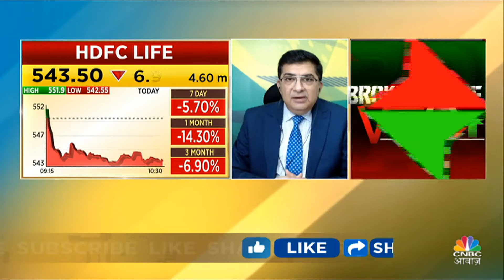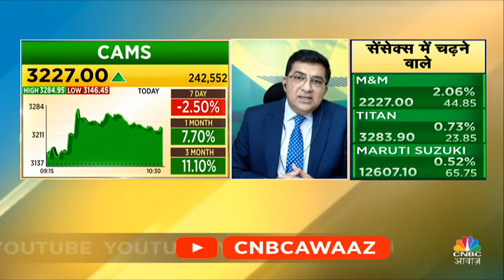HDFC Life Share Today: एचडीएफसी लाइफ में होगा फायदा? Expert से जानें आगे क्या करें निवेशक | Sensex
HDFC Life Share Today: एचडीएफसी लाइफ के शेयर में मिल सकता है कमाई का मौका? इस शेयर पर Target Price क्या है और किस Strategy के साथ Stock में धूंआधार कमाई हो सकती है. सभी सवालों के जवाब मिलेंगे इस वीडियो में, जानें क्या है इस शेयर पर Experts की राय.

n18oc_business